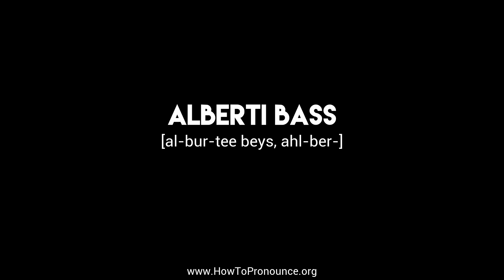How to Pronounce "alberti bass"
Learn the proper pronunciation of "alberti bass"